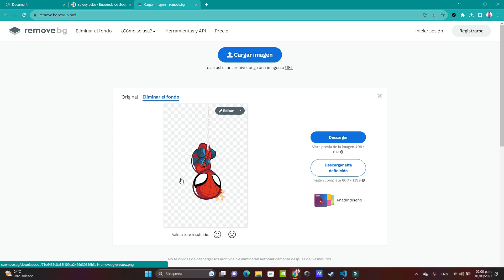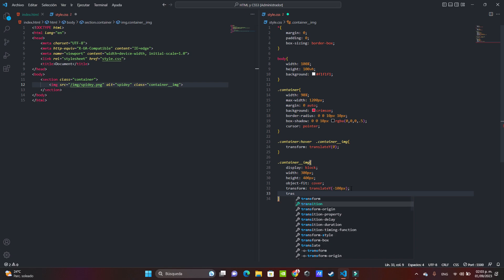Animacion con Transicion en CSS | ProgramadorJS